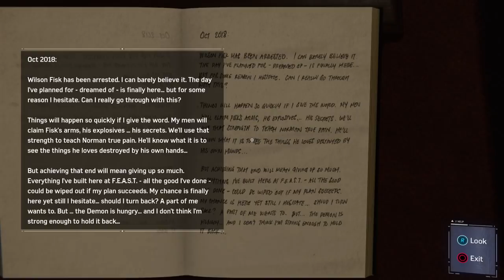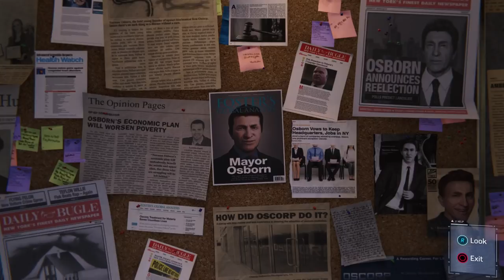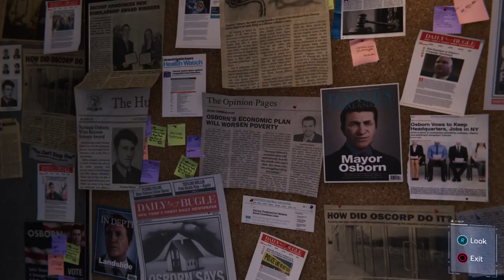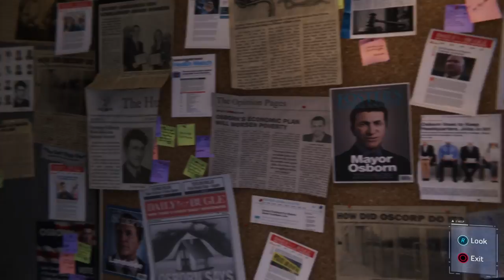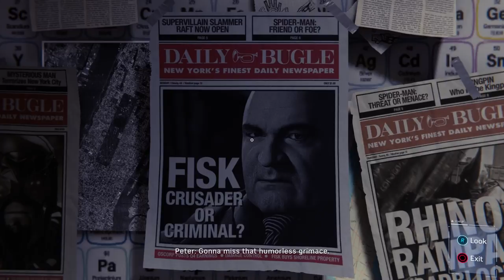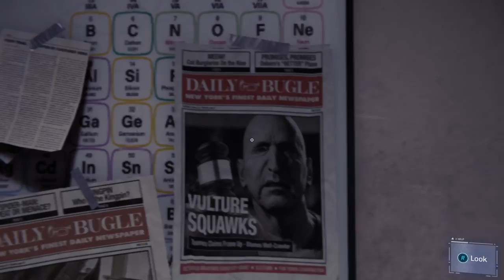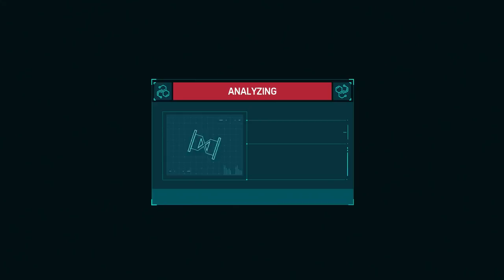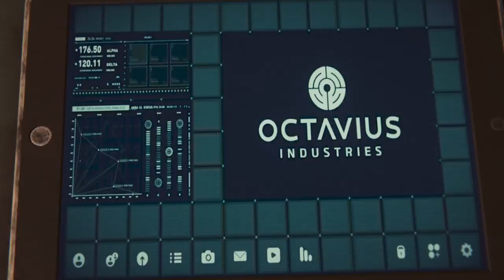[11] Martin Li's Secret Room!!! (Spider-Man PS4 Gameplay)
Let's Play Spider-Man on PS4! Its time for some high-flying, web-slinging, New York saving action with Spider-Man! Featuring Doctor Octopus, Shocker, Rhino, The Kingpin, Scorpion, and more classic Spider-Man villains!